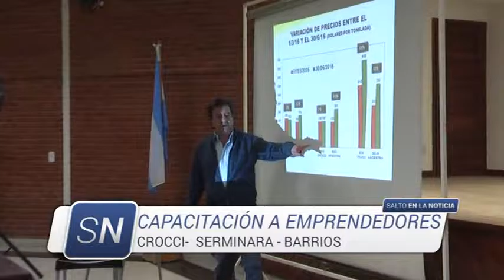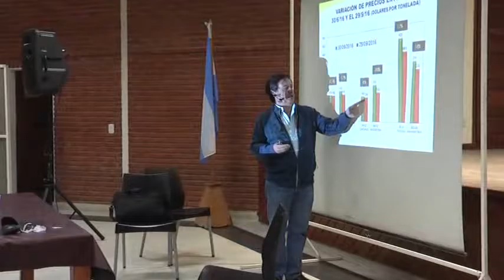Etchepare en Salto